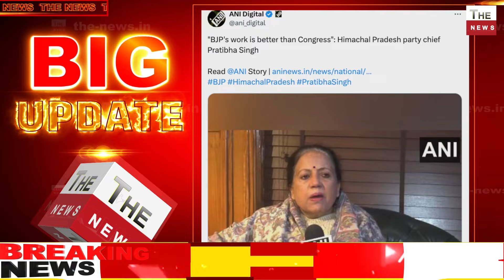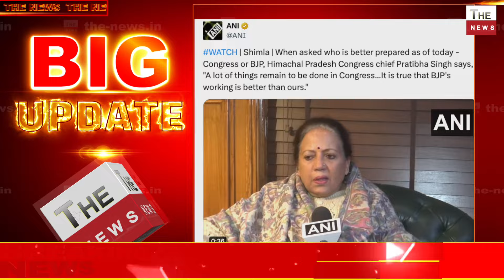हिमाचल में गिरने वाली है कांग्रेस सरकार? प्रतिभा सिंह का बड़ा इशारा बेटे संग BJP में शामिल होंगी ?